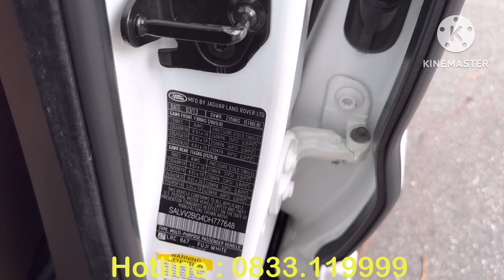Siêu Phẩm Quý Tộc Anh Đẹp Hiếm Có CHỈ NHÌN THÔI ĐÊM VỀ MẤT NGỦ ạ